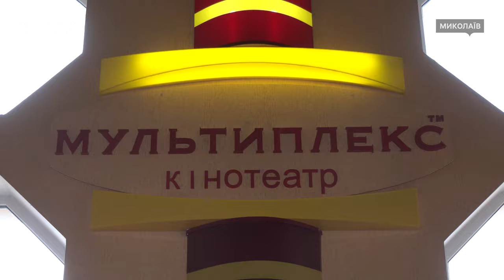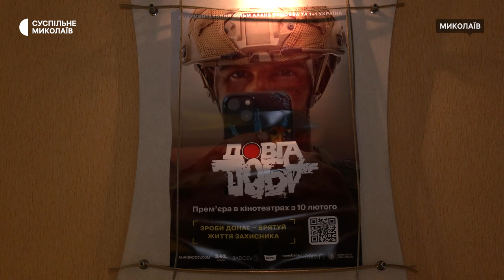У Миколаєві відбувся безплатний кінопоказ стрічки "Довга доба"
У Миколаєві станом на 11 лютого відбувся благодійний кінопоказ документального фільму "Довга доба", який розповідає про життя українців під час повномасштабного вторгнення Росії в Україну. Кожен відвідувач має змогу зробити свій внесок, який піде на допомогу ЗСУ.